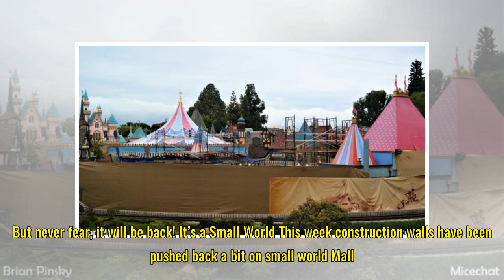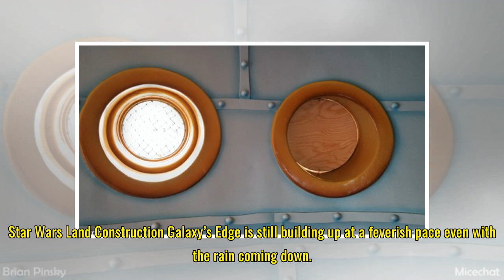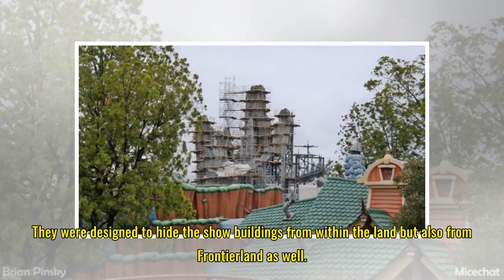Disneyland Photo Update: Eggs and Epic Rain